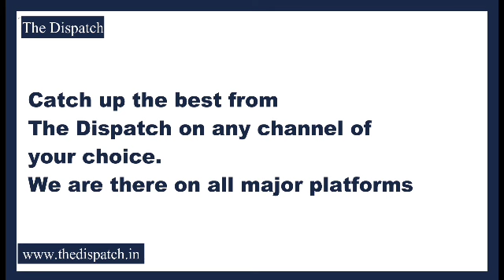Panchayat Accounts Assistant candidates hold protest against RDD over delay in issuing joining order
TheDispatch Kashmir : Panchayat Accounts Assistant candidates hold protest against RDD over delay in issuing joining orders